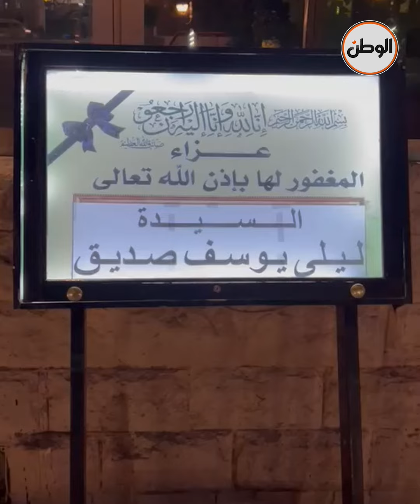أول الحضور.. وصول الفنان مدحت صالح عزاء ليلى صديق بمسجد الشرطة